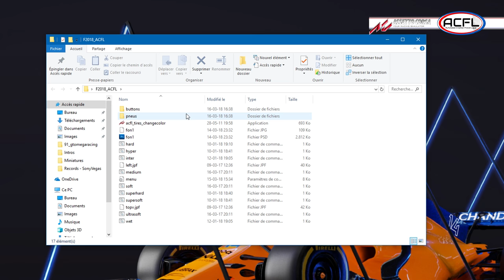Le Mod à la mode #68 : F1 2018 - ACFL - Preview (Exclu) [2K]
➥ Vidéo de découverte exclusive du mod ACFL F1 2018 développé cette année sur Assetto Corsa et rfactor 2. La version présentée actuellement est la v1.o, la première mise à disposition sera pour le 22 mars prochain. Actuellement en pré-commande, il est disponible au prix de 7,99€. Quand vous achetez le mod, vous le ferez évoluer gratuitement. Il disposera de mise à jour au long de la vraie saison de F1.